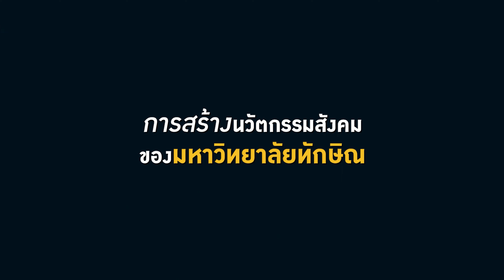"มหาวิทยาลัยทักษิณกับการเคลื่อนสู่นวัตกรรมสังคม" - รศ.ดร.ณฐพงศ์ จิตรนิรัตน์ อธิการบดี ม.ทักษิณ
ซี่รี่ส์เปิดพื้นที่นวัตกรรมสังคม (Social Innovation)
👉รองศาสตราจารย์ ดร.ณฐพงศ์ จิตรนิรัตน์   อธิการบดีมหาวิทยาลัยทักษิณ เปิดประเด็น "การนิยามและการให้ความหมายเกี่ยวกับนวัตกรรมสังคม"